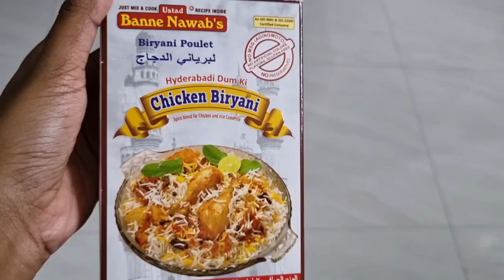Chicken Biryani | Banne Nawab Biryani | Quick and easy recipie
In this video, let's see how to prepare banne nawaab's chicken biryani,
with banne nawab's, we can prepare quick and easy biryani, here we dont need to add ginger, garlic, red chilli, salt or any other spices.

Recipe:-
Banne nawaab - 2 pouches
1st pouch ‐ masala for marination
2nd pouch - should be used while boiling rice
These quantities are for 1 kg chicken & 1 kg rice.

In half kg chicken, add mint leaves,
coriander,
250g curd,
half packet banne nawab's masala,
pinch of food colour,
30ml oil,
30ml ghee,
fried onions,
Mix thoroughly.

Marinate 2-3 hrs or overnight.

Take half kg basmati rice,
Soak rice in water for 1 hr.

Add half of banne nawab's 2nd pouch in boiling water.

After it is dissolved, add rice.

Apply ghee to pan,
add one layer marinated chicken.

After 70% rice got boiled, add 2nd layer of rice on 1st layer chicken.

Add coriander and fried onions.

Add another layer of rice and add coriander, fried onions, 30ml oil, 30ml ghee, 4-5 spoon of water, pinch of food colour.

Cover with tissues followed by silver foil and close the lid.

Place it over a pan.

Heat on high flame for 10mins,
on low flame for 30mins.

Chicken biryani is ready 👍